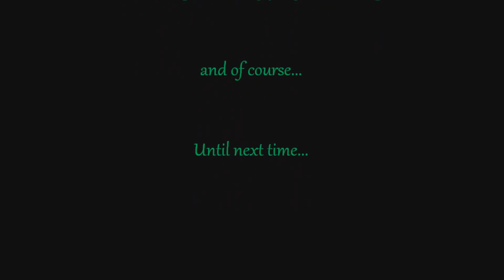[11.05] Wednesday With Eric: Lack of ability = not pagan?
Is a lack of "ability" a hindrance to being Pagan?